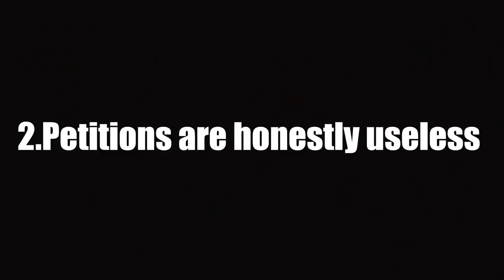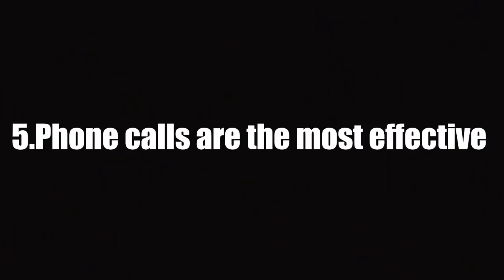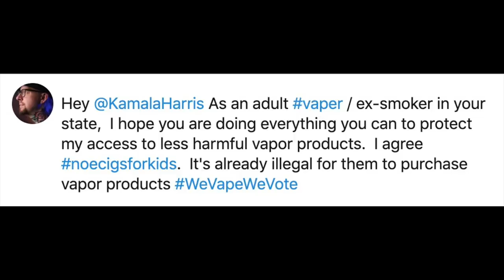Advocacy Advice - For anyone that wants to listen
I'm not trying to be the police of the vape community here, just trying to be helpful and share some things that have helped me over the years.  In addition to being "fired up" about this, we also have to be tactful and as informed as possible.

I'm on your team, i'll have your back.  We can not get lazy, we can not get quiet.  We are making some real changes here in the USA.  If we want this country to be better, we have to be better.

Vaping will win.

Helpful links, use em

3 1/2 year study of never smokers / never vapers

Arizona GOV NOT in favor of a flavor ban

Overall interesting article about anti vapers and anti vaxers

And if you're not already on Twitter, get on Twitter and follow these folks

((Other links))